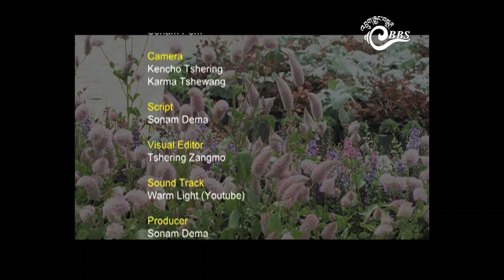Royal Bhutan Flower Exhibition in SamdrupJongkhar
The fifth Royal Bhutan Flower Exhibition was held in SamdrupJongkhar, in
Feburary, this year. The exhibition was dedicated to the 39th birth
anniversary of His Majesty the King.
The main objectives of the royal bhutan flower exhibition is to bring a
lasting transformation of the living spaces in SamdrupJongkhar. It also
aims to promote local economy in floriculture and to support small local
businesses.

beyond the main exhibition centre, Tendrelthang, and included the entire
thorme area. Several gardens and parks were also initiated in town area to
celebrate the event.
The Royal Bhutan Flower Exhibition is an annual event. It was initiated in
2015 upon the Royal Command, with the vision of fostering beautiful living
spaces and to promote economic activities in the country.